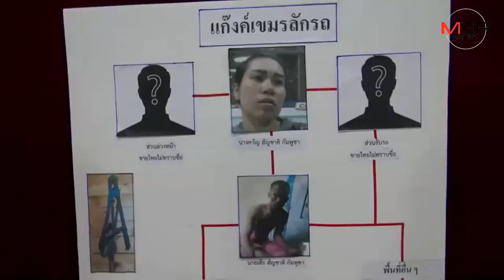รวบโจรเขมรแก๊งลัก​ จยย.ส่งขายบ้านเกิด​ พฤติกรรม​แสบใช้ไม้แขวนเสื้อล็อกห้องเช่าขณะลงมือ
รวบโจรเขมร.. ตั้งแก๊งลัก​ จยย.ส่งขายบ้านเกิด​หลังตระเวนก่อเหตุใน อ.บ้านบึง จ.ชลบุรี นับครั้งไม่ถ้วน เผยพฤติกรรม​สุดแสบใช้ไม้แขวนเสื้อร้อยรูคล้องแม่กุญแจห้องเช่า​กันคนในห้องไม่ออกมาเห็นขณะลงมือ​